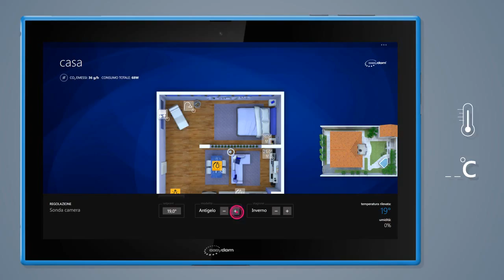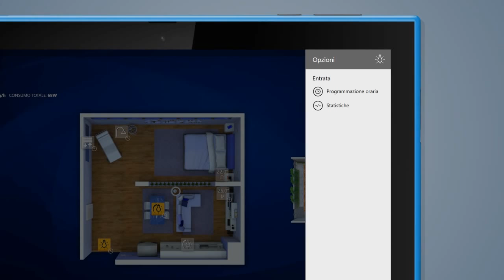Easydom Next Sistema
Sistema